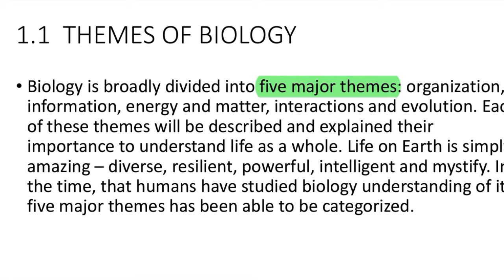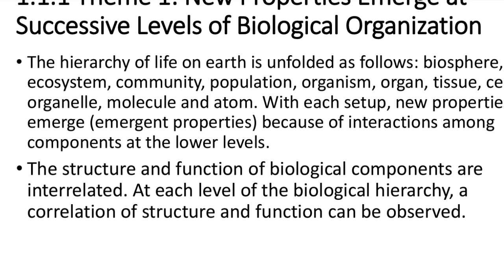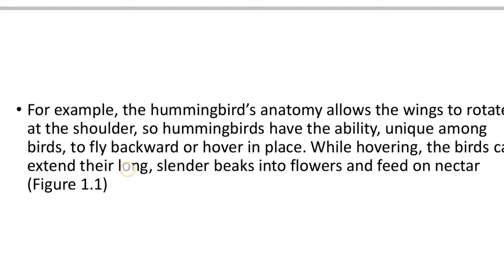Grade 12 Biology, Theme 1 | New Properties Emerge at Successive Levels of Biological Organization